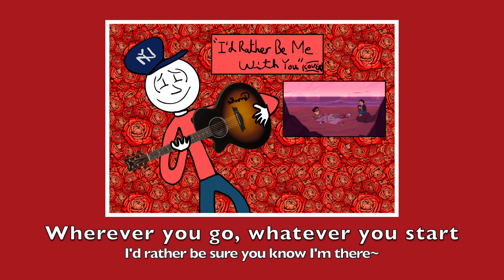Sam D.~ "I'd Rather Be Me With You" (SU Cover Song)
Here's the entire thing instead of the snippet I gave you in my Top 5 ships video~